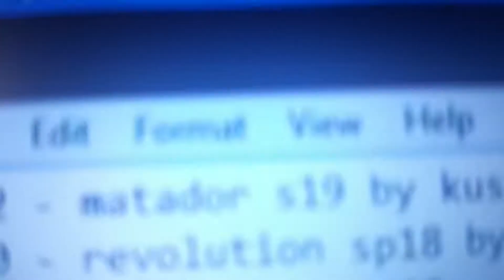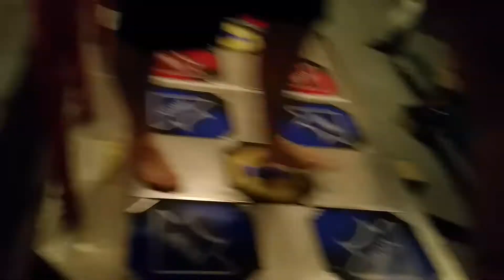Says Team Review S20E08: Pine Nut [DP18] UCS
Steps by MACHINEHUMAN97

I thought that awful Sorceress Elise drill mission was enough. THANKS FOR THIS, ASSHOLE

Review: F